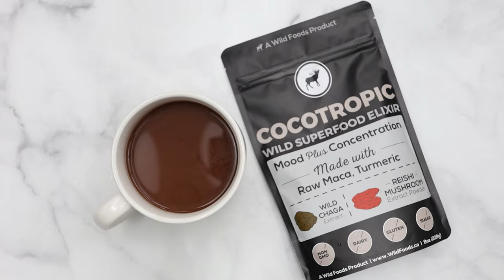How to Make an Easy Mushroom Elixir and Benefits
Cocotropic is a delicious healthy alternative to hot chocolate-- without all the sugar and WITH healthy ingredients!

This recipe video will show you how to easily use it by just adding water!

Cocootropic contains:
Maca
Cocoa
Reishi
Chaga
Turmeric

What I Put In my coffee every morning… my DrinkYourFat elixir